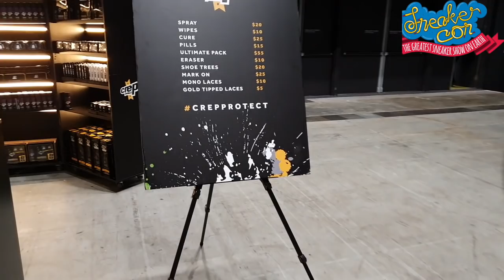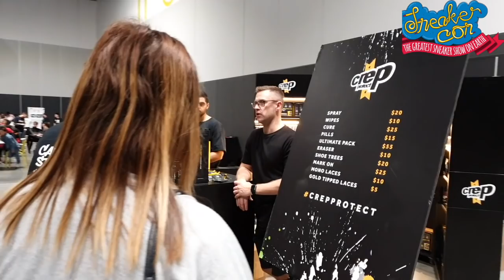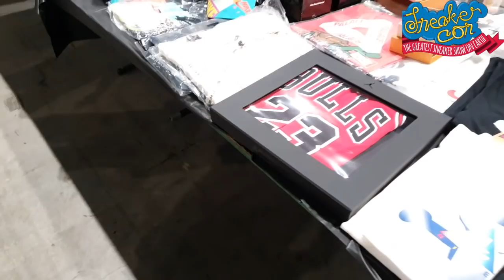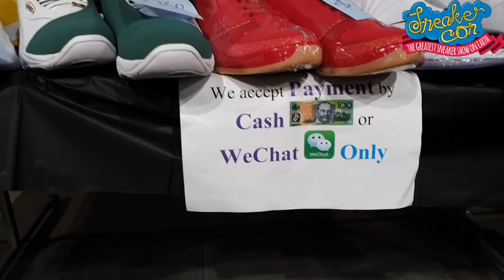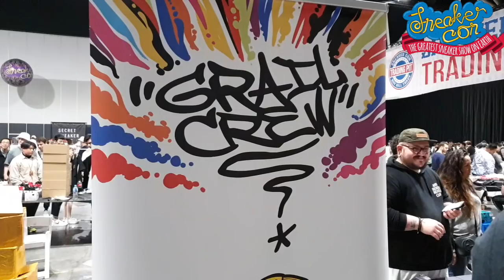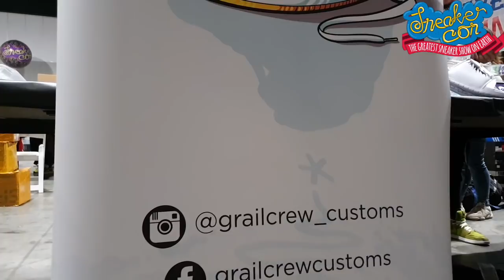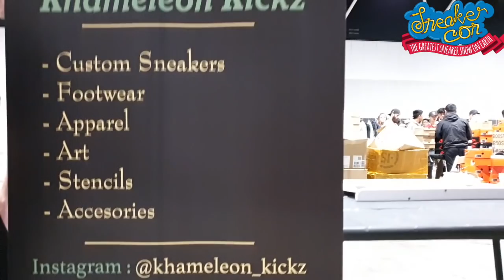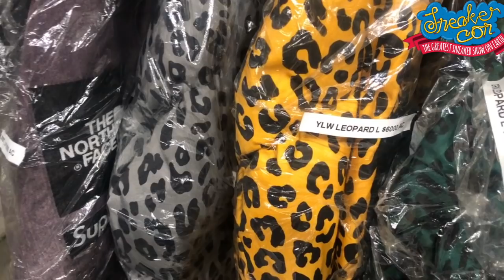Sneakercon Sydney 2019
I had an absolute blast at the first ever SneakerCon Sydney. I spent it with the people who matter to me most and just being able to learn things from them was truly awesome.

I never understood the culture behind sneakers and street wear, but I'm glad to say that I am just a little smarter now about it.

Thanks to everyone who stopped to have a chat with me, it was truly awesome. Please make sure you share this with anyone you got to see on the video.